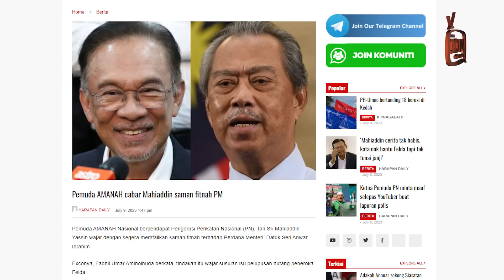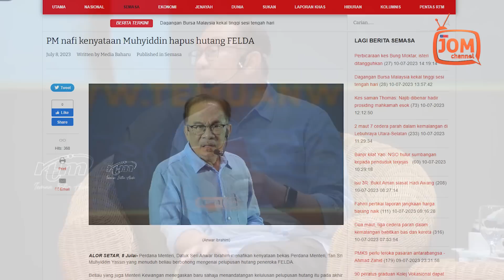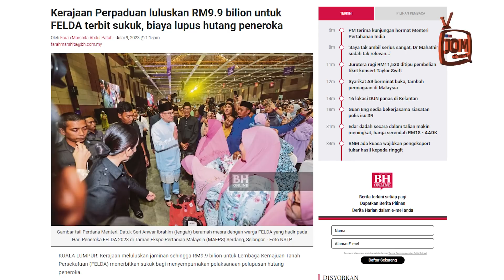HUTANG FELDA - SIAPA BOHONG?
Pada 8 Julai, Perdana Menteri, mempertahankan kenyataan awalnya bahawa beliau yang menandatangani pelupusan hutang peneroka FELDA sebanyak RM8.3 bilion.

“Memang ada persetujuan dulu, tapi tak selesai,” ujarnya dalam forum Temu Anwar di Universiti Utara Malaysia (UUM) Sintok, pada Sabtu.